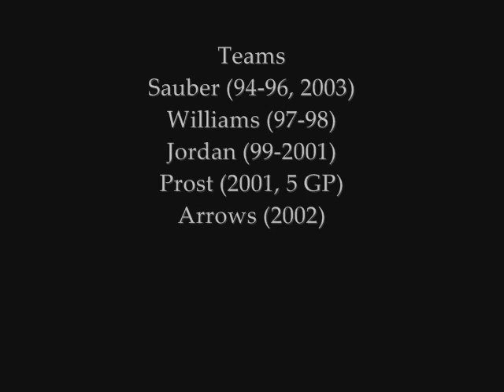Tribute to Heinz-Harald Frentzen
German driver from 94 to 2003
156 GP
3 wins, 2 poles and 18 podiums
Best rank: 2nd in 1997, 3rd in 1999